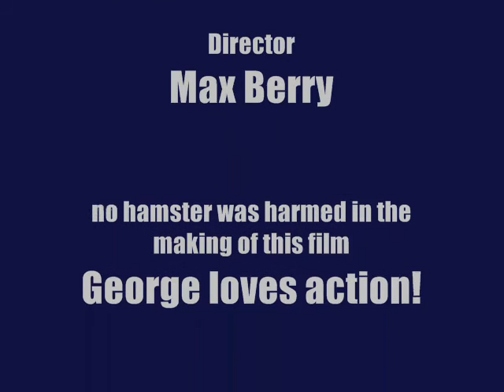Gorgeous Hamster George in Mission Impossible.wmv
The cutest hamster in the world goes on a mission!